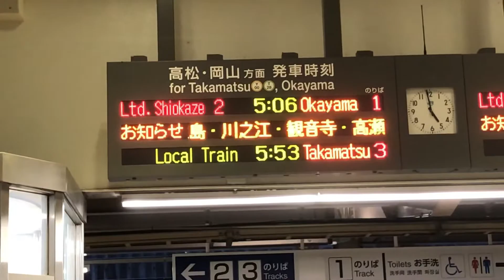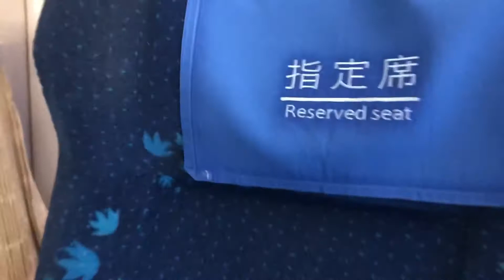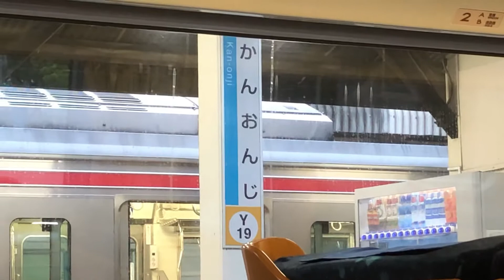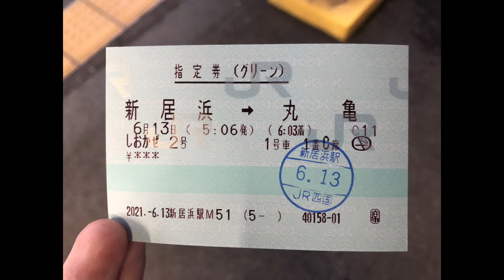特急しおかぜ旧車両のグリーン車に乗車してきた！！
自己紹介